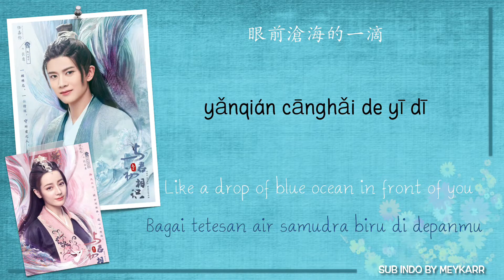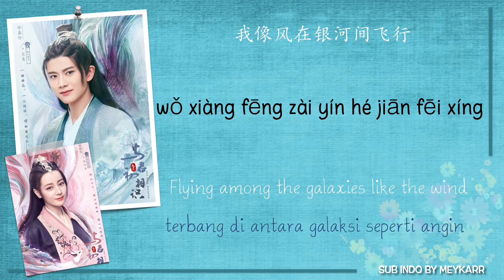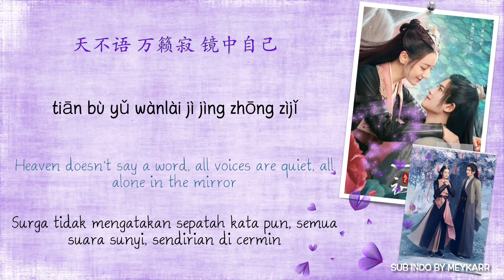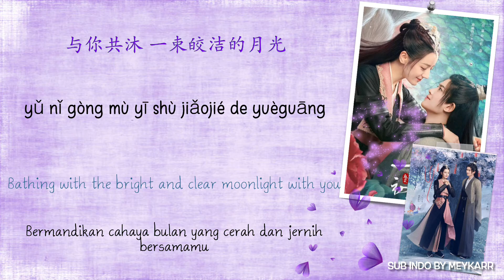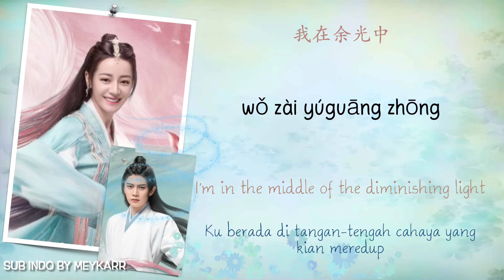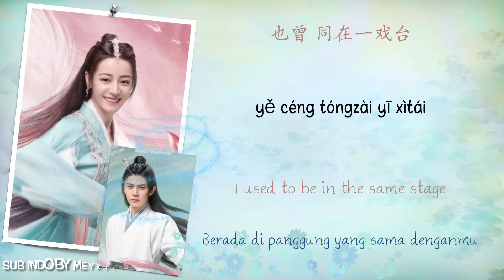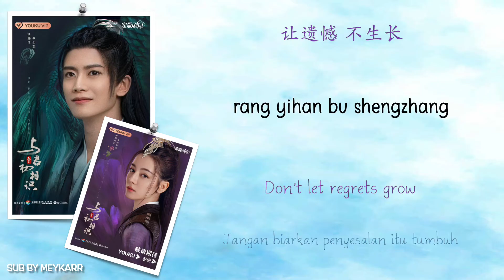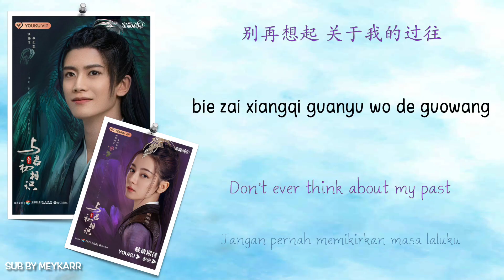「Ｏｓｔ」The Blue Whisper | Playlists |The Blue Whisper Drama 2022 | Pinyin Lyrics, Engsub & IndoSub ~~~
Full playlists original soundtrack from tv series The Blue Whisper 2022 featuring dilireba and Allen Ren as the two leading actors.

00:02 Mermaid song 鮫人之歌 by Charlie Zhou
03:33 Leaping Fish 魚躍而上 by Sa Dingding
07:27 More than Blanks 留白是表白 by Kim Ji-mun
11:13 As You Wish 如你所想 by Mao BuYi

Thank you so much for my subscribers for keep supporting me, it’s been a while since the last uploaded as I’ve been quite busy with my kids these days, Alhamdulillah thanks 🙏 God I finally can upload my new lyrics video and you guys know it’s my first full playlists lyrics video and I hope you guys would like it, but sadly most of my viewers not subscribe to my channel…. So I need you help guys, if you really like my videos than please….please…please do not forget to subscribe my channel, it would so much appreciated and also will energized me  a lot for making more lyrics videos in the future.

Thank you, stay safe and keep healthy
lots of love ❤️ ❤️
Meykarr

## reupload as something went wrong with the previous one##